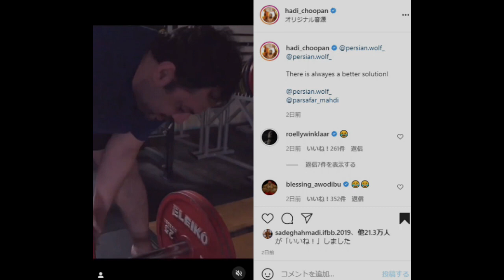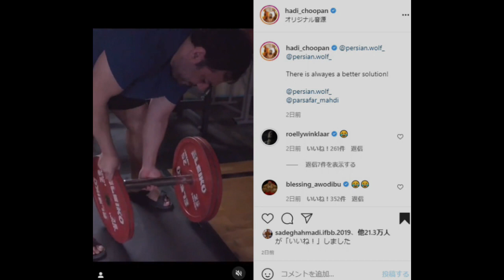【FWJ,IFBB】TOKYO PRO のチケットが1時間で販売終了！？【日本人メンズフィジークプロ勢揃い】【ハトクマ】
ハディ・チョーパンが使ってるデッドリフトのやつ、ジムで見かけないから使えない...

常時20%OFFになる割引コード↓↓
T20TomoyaH